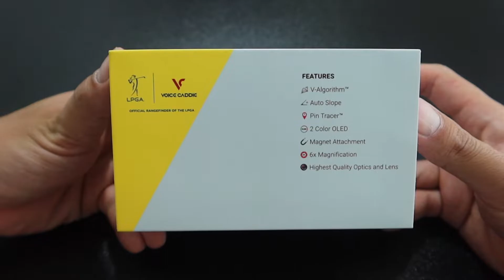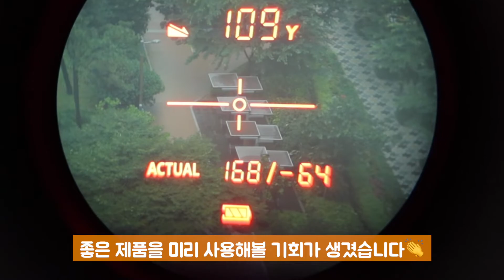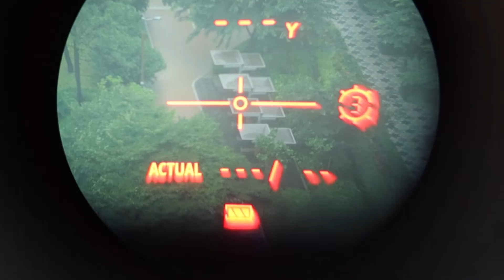이제까지 장난감은 버려라! 새로운 기준 TL1 언박싱!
안녕하세요⛳️ 아빠또가입니다.
이보다 더 정확한 레이저는 없다!
2022년 신제품 보이스캐디 TL1 언박싱 영상입니다😁

⛳️ Time Stamp
00:00 - INTRO
00:14 - 패키지 구성
00:31 - 파우치
00:45 - 실리콘 케이스
01:11 - 건전지 교체
01:25 - 제품사양
01:35 - 제품세부명칭
01:56 - 실리콘 케이스 착용 방법
02:11 - 그립감
02:25 - 자석
02:45 - OUTRO